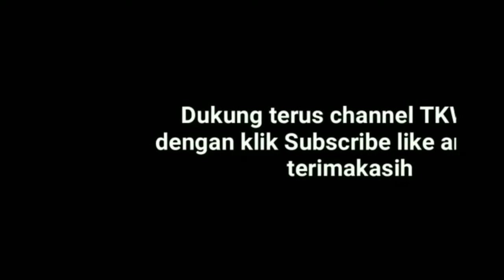INDONESIAN FOOD LEGENDARY IN TAIWAN |MAKANAN LEGENDARIS INDONESIA DI TAIWAN || TKW BWI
Assalamualaikum wr,wb
video tentang makanan legendaris indonesia di taiwan , seperti apakah itu yuks simak guys trmksh🙏